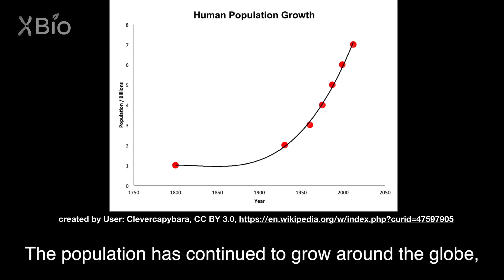Why biotech is important for agriculture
Climate change and drought poses challenges in feeding the world.  Kenong Xu describes the important role of biotechnology in helping farmers to meet these potential future challenges for agriculture.